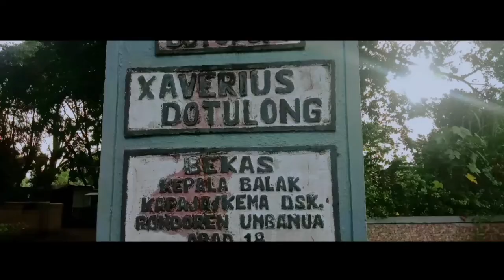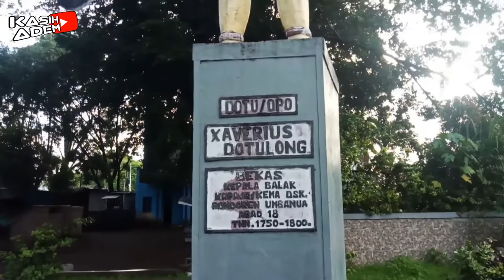Taman Dotulong Kota Bitung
Taman Dotulong Kota Bitung, adalah salah satu taman kota favorit bagi masyarakat kota bitung untuk bersantai. Selain tempatnya yang bagus, lokasi taman dotulong juga mudah di datangi. Selengkanya, nonton videonya sampai selesai.